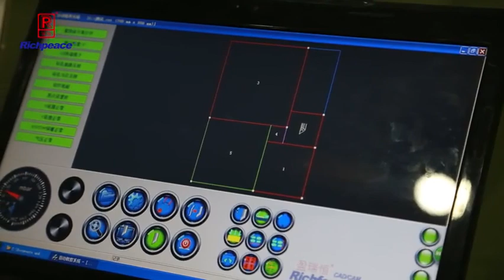Richpeace CNC full automatic spreading machine and cutting machine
Richpeace CNC full automatic spreading machine and cutting machine, used for Sofa、Bedding products、C,urtains、Sofa/Table covers、Upholstery and so on., medical used material, non-fabric,surgical gowns,Surgical caps,Shoe cover,Surgical Face Mask